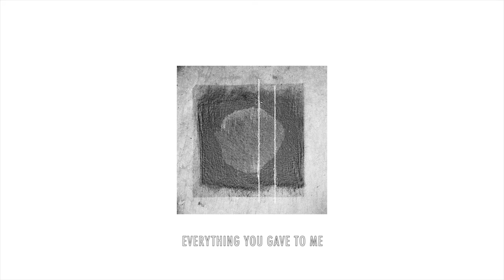Destroy The Runner - Ivory (Official Lyric Video)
Ivory - from the new EP, Void, out now.